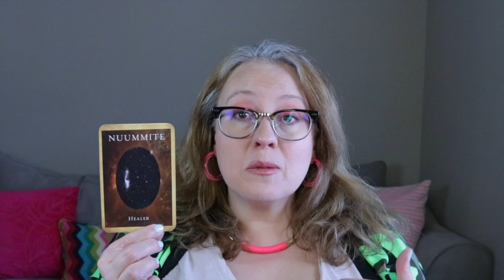DAILY: A BIG STEP FORWARD